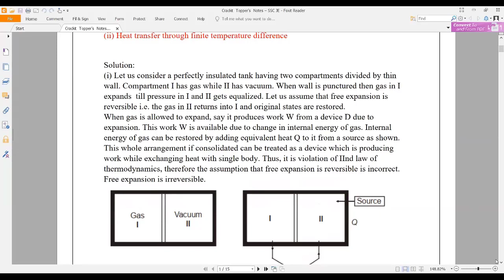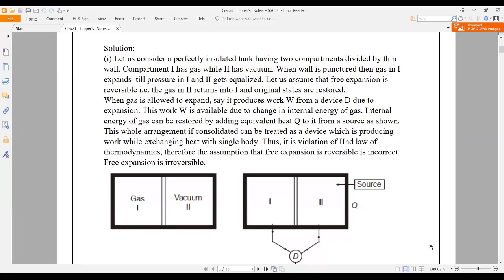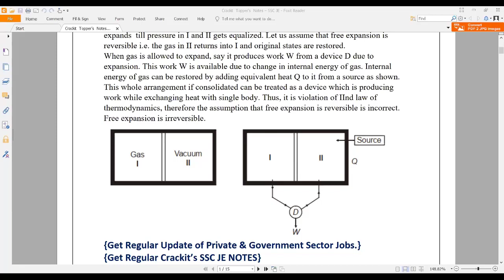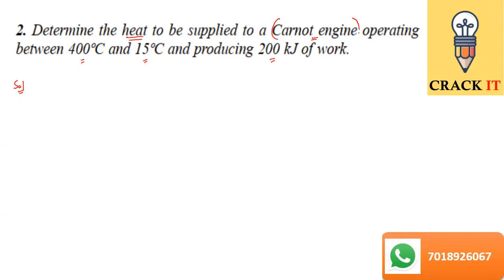Numerical on Second law of Thermodynamics| Live Class | SSC JE | RRB JE | Crackit